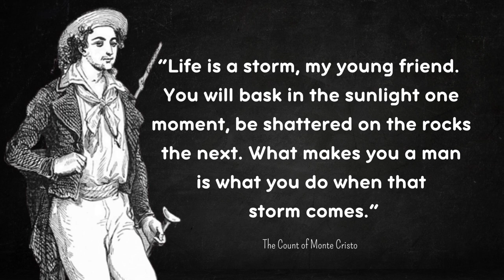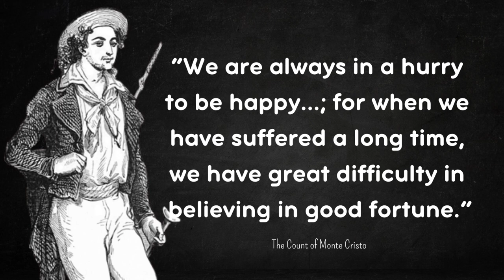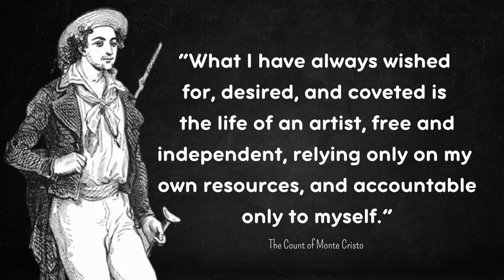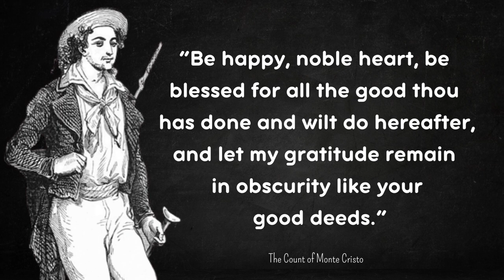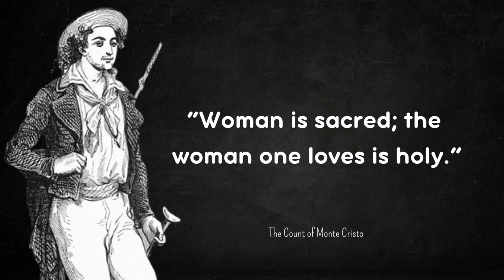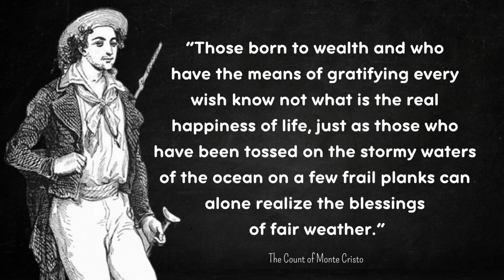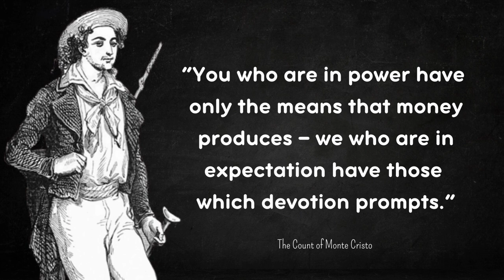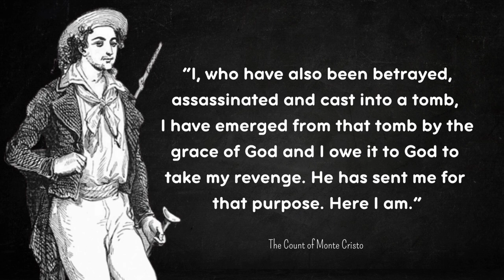The Count of Monte Cristo's Secrets to Triumph in Modern Life!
Immerse yourself in the profound wisdom of Alexandre Dumas, the renowned French author and literary genius famous for his novel "The Count of Monte Christo". Unearth the hidden treasures of insight that possess the ability to revolutionize your outlook on life. Delve into his inspirational quotes and life lessons, providing profound guidance on aspects often realized too late. Discover Dumas' unique perspective on success, adversity, and the human experience.

Join us in unveiling the legacy of this literary maestro whose words continue to resonate with timeless relevance!

Born on July 24, 1802, Alexandre Dumas was a prolific writer celebrated for his adventurous novels, including 'The Count of Monte Cristo' and 'The Three Musketeers.' His literary contributions have left an indelible mark on world literature, reflecting his insight into human nature and the complexities of life. Dumas' wisdom and storytelling prowess offer enduring lessons that inspire individuals to embark on their own extraordinary journeys, even in the face of life's challenges.